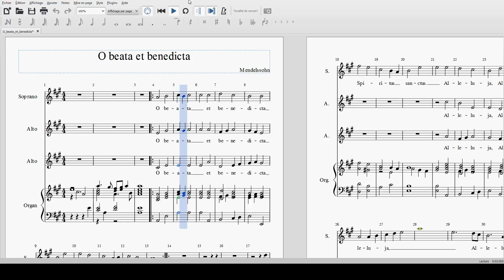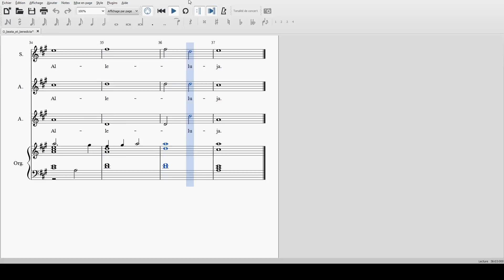MENDELSSOHN - O beata et benedicta - TUTTI voix présentes S A1 A2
Soprane : 100%
Alto 1 : 100%
Alto 2 : 100%